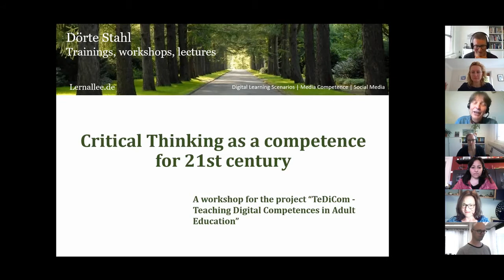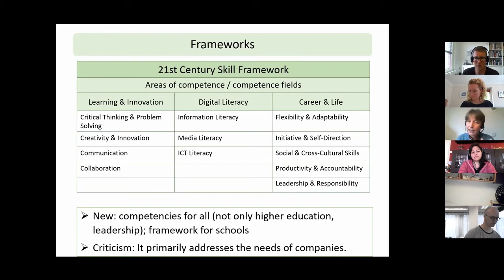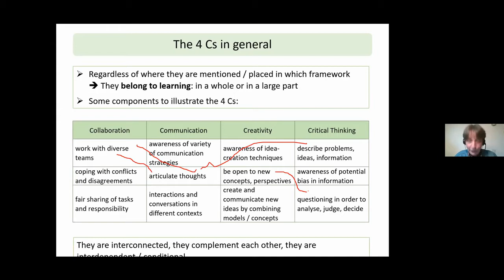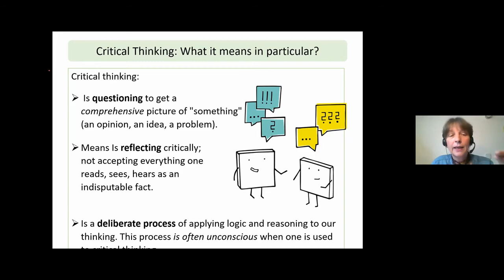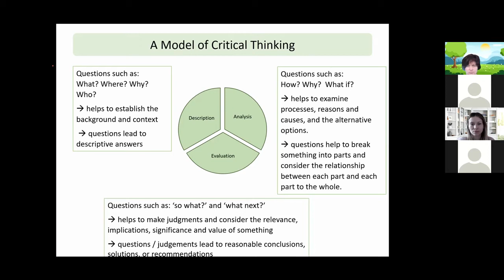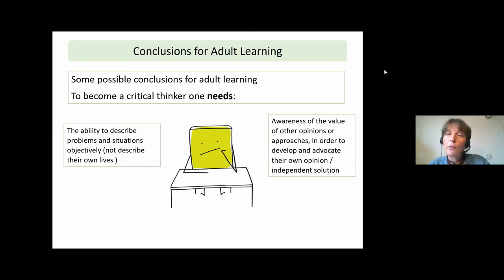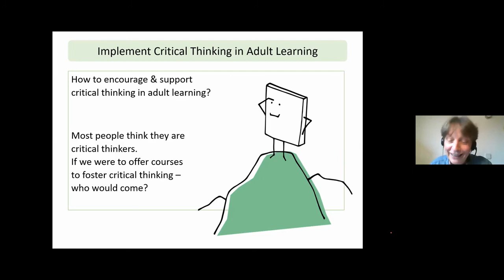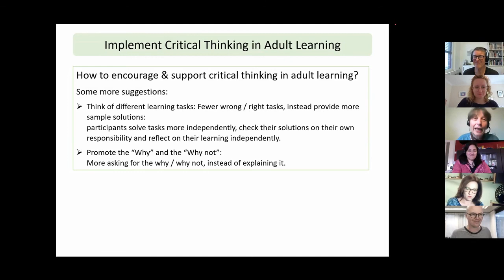Critical Thinking as a competence for 21st century - TeDiCom Online Training in Digital Competences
Online Training Week on Digital Competences - Part of the Erasmus+ TeDiCom project - Teaching Digital Competences in Adult Education.

Our speaker and Epale ambassador Dörte Stahl gives in this Video a comprehensive overview of the topic of critical thinking, first embedding it in a larger framework of important competencies for the 21st century, then clarifying the term with illustrative examples and at the same time explaining what critical thinking is not. Finally, she gives a number of practical tips on how to promote critical thinking skills in everyday educational work with adults.